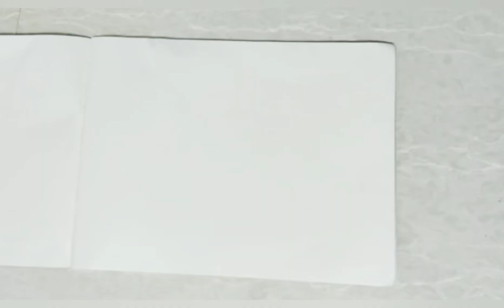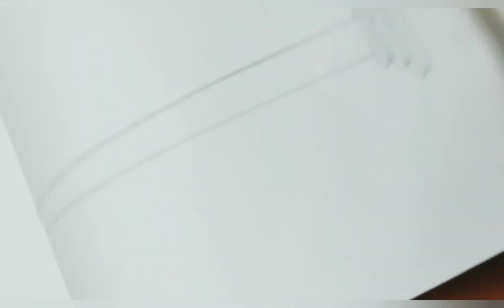Flag Hoisting Activity | Republic Day | Independence Day